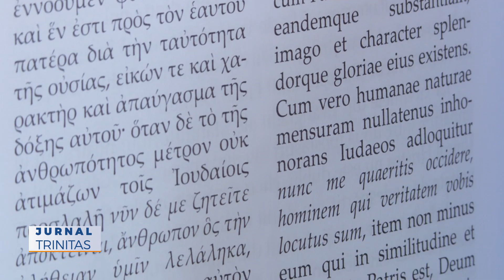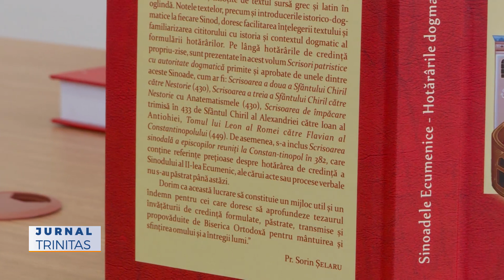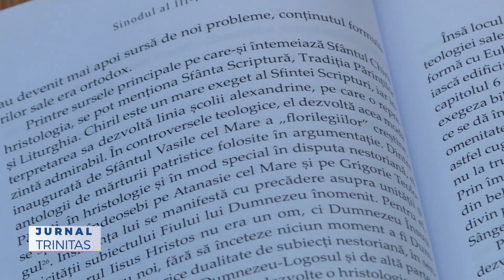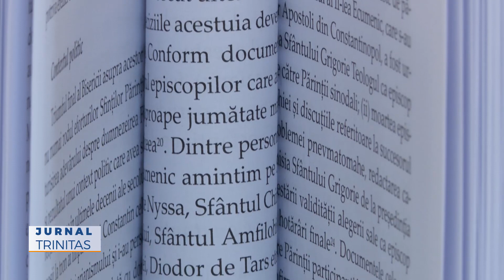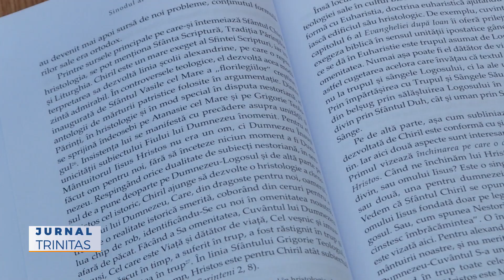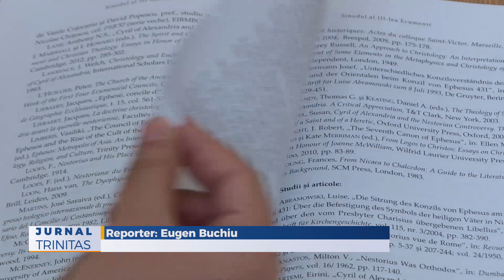Lansarea volumului „Hotărârile dogmatice ale celor șapte Sinoade Ecumenice”